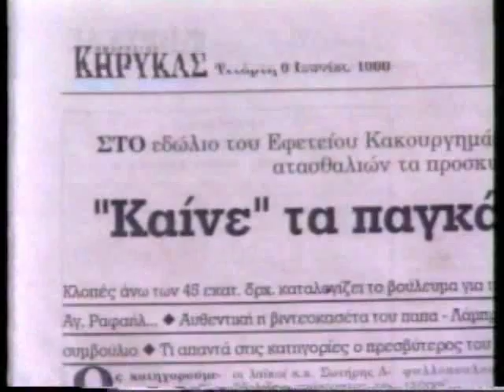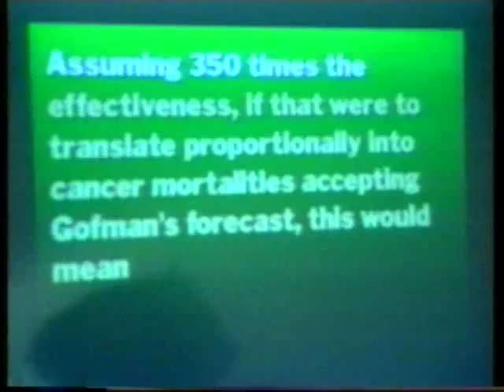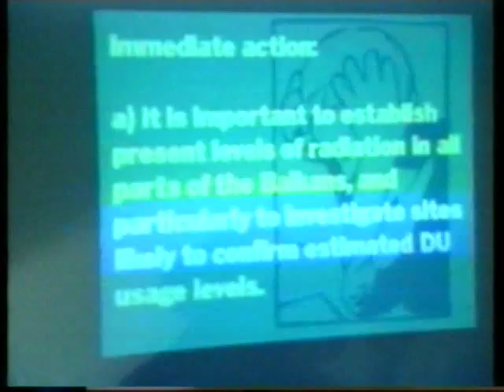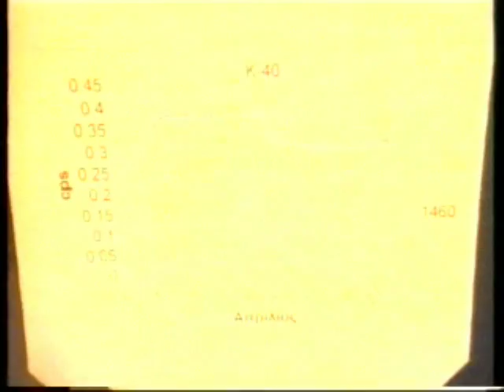ΚΙΤΡΙΝΟΣ ΤΥΠΟΣ 20/06/1999 Μέρος 9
Καλεσμένος παπα-Λάμπρος Ρίνης